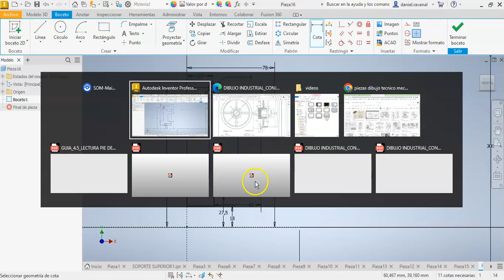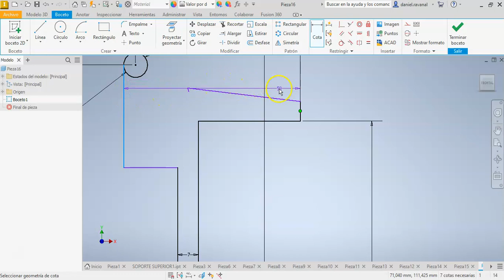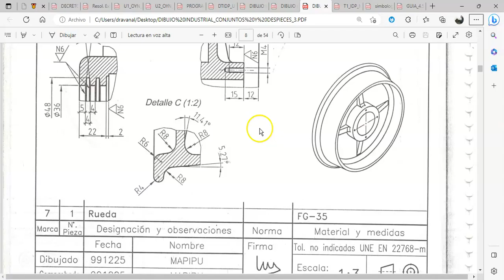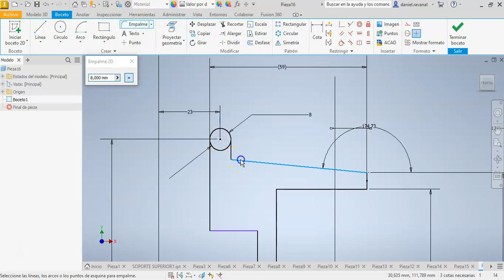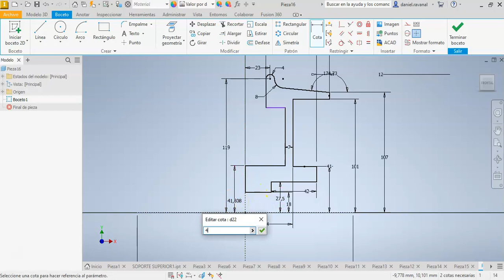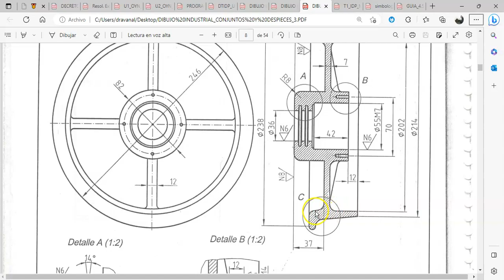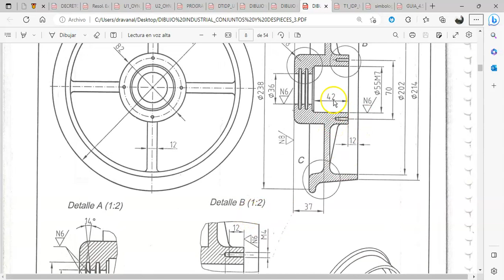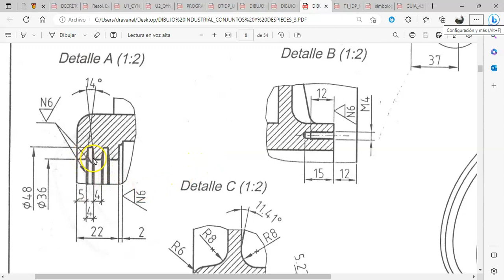INTRODUCCION AL USO DE INVENTOR PROFESSIONAL 2023 PARTE 10